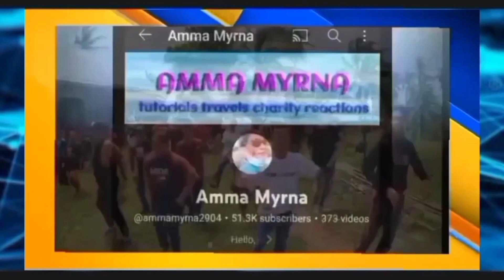kalingap Rab nag alala sa tinutulungan kahit delikado Ang panahon pinuntahan pa din#kalingaprab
kahit delikado Ang panahon kalingap Rab tuloy pa din sa pagtulong